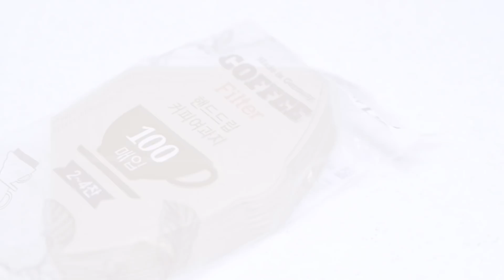음식 풍미를 한층 더! 높이는 고추기름 만들기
육개장이나 국물 음식에 고추기름을 살짝 더하면 음식의 풍미를 한층 더 끌어 올려 더욱 맛있어요. 오늘은 간단하게 만들 수 있는 고추기름에 대해 알려드릴께요 : )

* 재료
- 마른청양고추 2개, 식용유 2컵(200ml기준), 마늘 10알, 생강 1톨, 대파 1개(초록 부분 위주)

- 대파는 초록 부분 위주로 사용하고 흰 부분은 조금만 이용해 주세요.

* 만드는법
1) 마른청양고추는 가위 집을 살짝 내주세요.

2) 마늘과 생강은 편썰기를 해주세요.

3) 대파는 깨끗이 씻고, 초록 부분은 진액을 빼서, 완전 말려 주세요.

4) 대파를 듬성듬성 잘라 주세요.

5) 오목한 팬에 손질한 재료를 넣고 식용유를 넣어 주세요.

6) '중강불'에서 끓어 오를때까지 끓여 주세요.

7) 끓어 오르면 '약불'에서 12~15분 정도 끓여 주세요.

8) 대파가 누렇게 변할 때쯤 불을 끄고, 고춧가룰 넣고 잘 저어 주세요.

9) 3분간 고추향이 퍼지도록 놔두세요.

10) 3분이 지나고 필터를 이용해서 고운체에 걸러 주세요.

11) 유리병에 담아서 냉장 보관해주세요.

* 멸치 볶음, 오뎅 볶음 등에도 넣으면 정말 맛있어져요.

* 국물 요리에 몇방울 떨어 뜨려 드셔도 국물의 맛이 좋아진답니다.